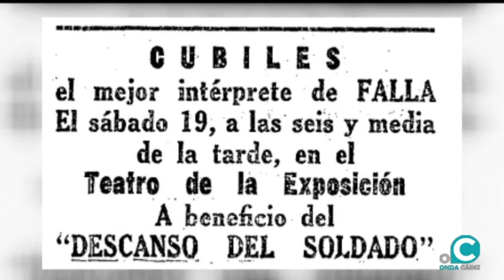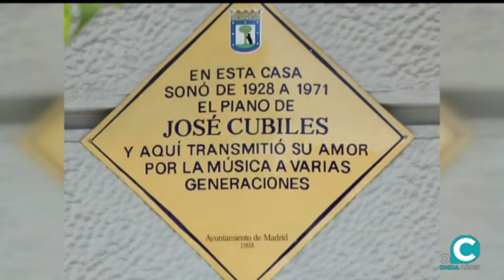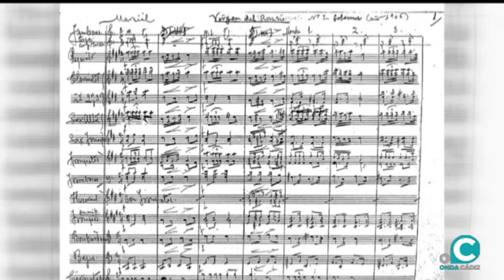LA LEVANTÁ 03 04 19 1